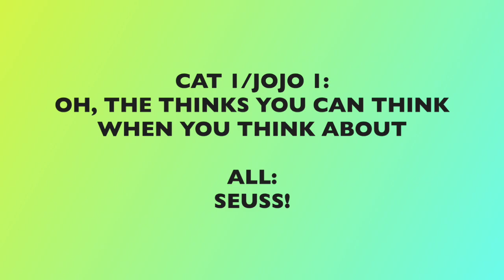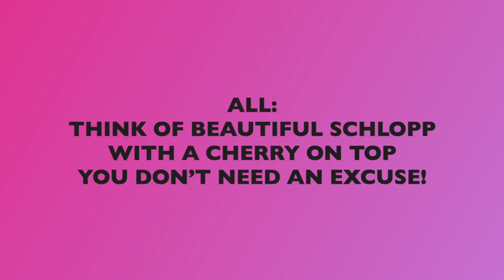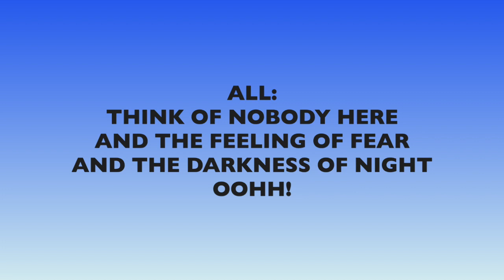Oh the Thinks you can Think